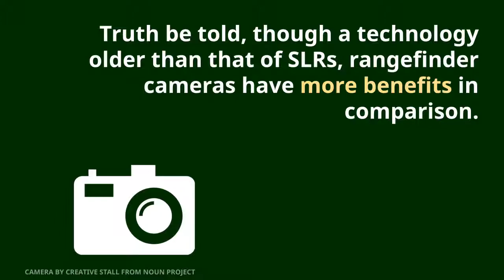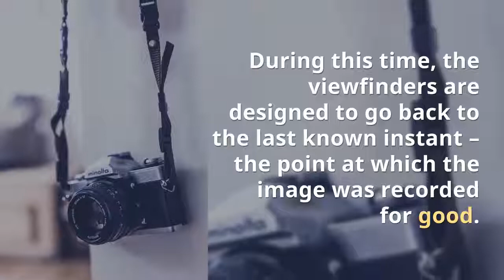Best Film Rangefinder Cameras 2018